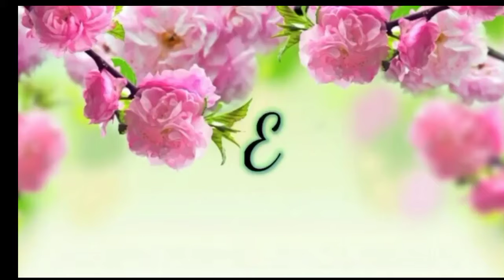RESEP SALAD BUAH SIMPEL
bahan :
1 kaleng mixed fruit(850gr)
1kaleng buah nanas(567gr)
1kaleng buah persik(420gr)
1buah jagung
3 buah apel
1kaleng mayones (aku pake miracle whip 443ml)
hiasan :
telur, pisang

cara membuat:
1. tiriskan buah kalengan hingga bener2 atus(g ada airnya)
2. rebus telur (air,telur bersaman agar telur tidak pecah) setelah mateng Angkat masukan d air dingin agar kuning telur tidak hitam , rebus jagung , makroni
3. potong buah  apel , telur, pisang
4. ambil sedikit buah , mayones aduk ratakan hingga selesai
5. letakan telur pisang di atasnya , simpan di kulkas dan siapd sajikan

selamat mencoba ,